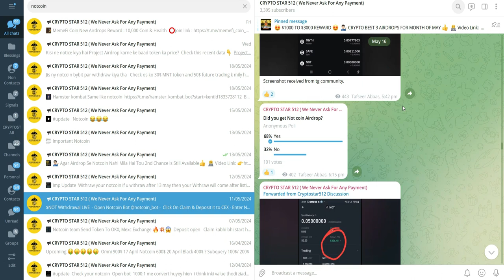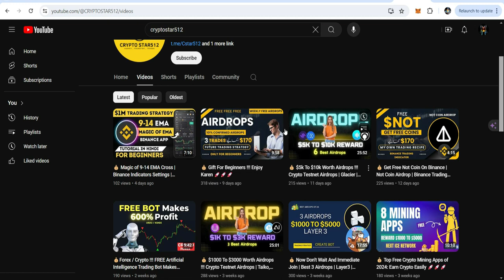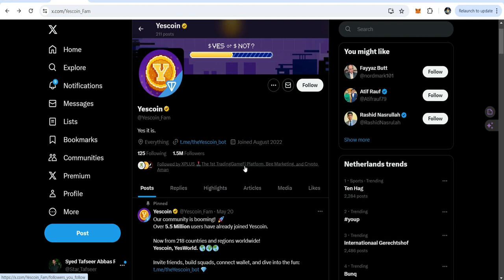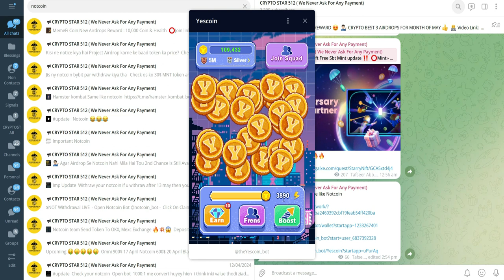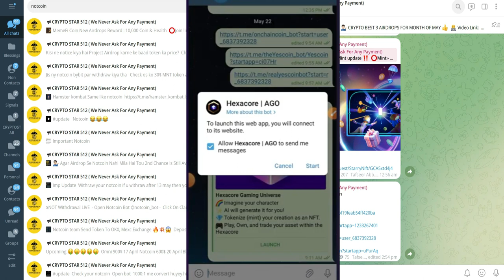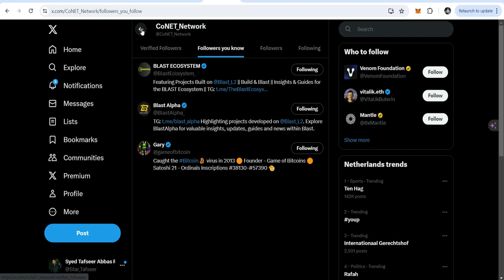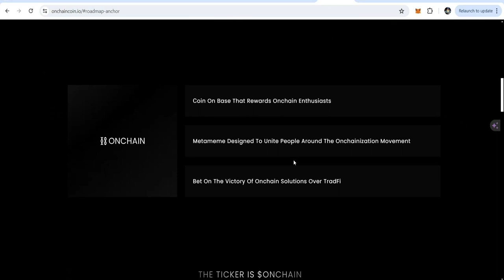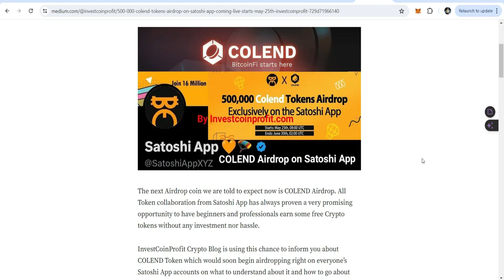💰 Have You Missed Not Coin ???? Best Mining Apps | Yescoin | Blum | Conet | Hexacore 🚀🚀🚀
💰 Only For Job Holders / House Wives / Students | Work From Home Earning 🚀🚀🚀